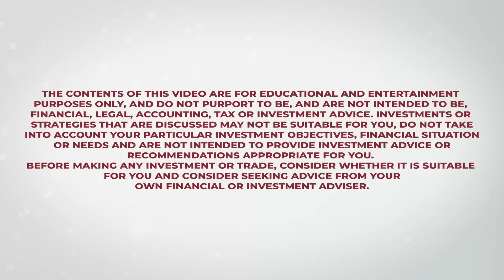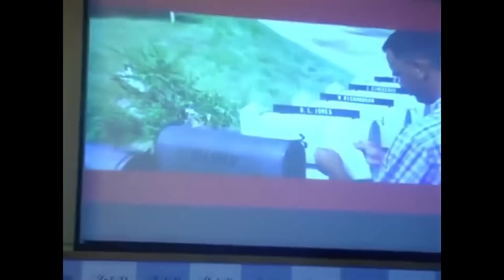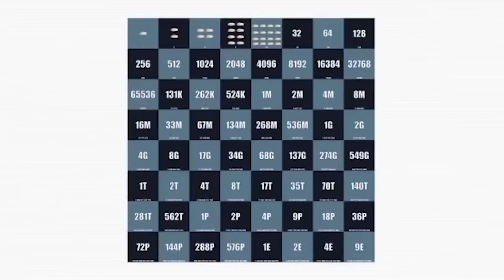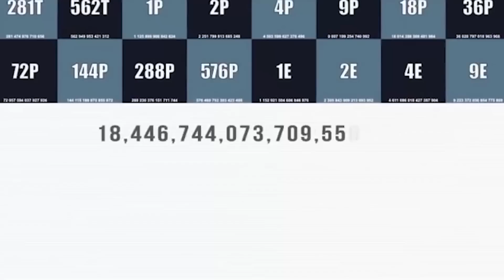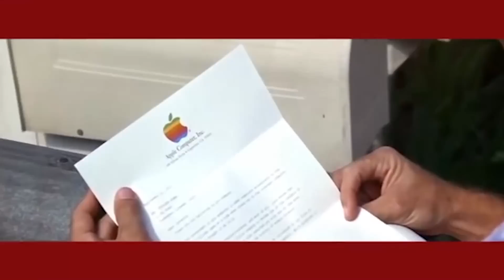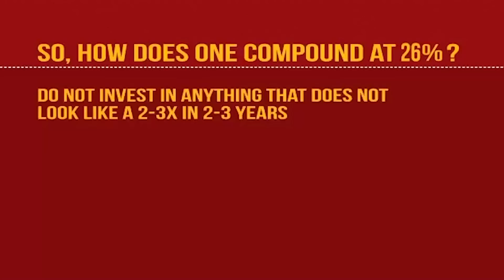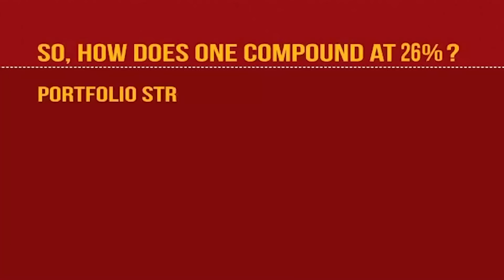Mohnish Pabrai's Presentation and Q&A at Indian School of Business on July 13, 2013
00:00:00       Introduction
00:01:36       Rajat Gupta
00:03:56       Compounding: eighth wonder of the world
00:11:33       Starting Pabrai Funds
00:19:21       A value investor's journey
00:24:38       Shameless cloning
00:31:37       General Motors
00:39:10       Cloning Buffett's portfolio
00:44:07       ROI model in philanthropy
00:47:28       Ashok Kumar: Dakshana Scholar
00:50:45       Zero fee structure
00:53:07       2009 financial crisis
00:59:06       Investing in Indian markets
01:05:00       Business with strong moat vs. Business that clones
01:09:42       Micro trumps macro
01:14:13       How to build a business
01:21:33       The Dakshana Foundation
01:25:40       Envy: The greatest human vice